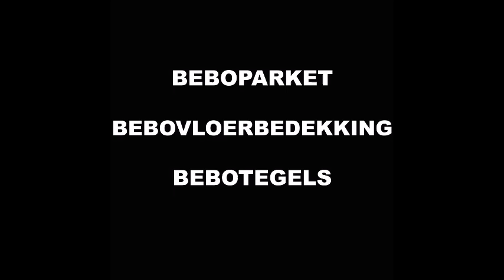3X KANS OP PRIJZEN BIJ BEBOPARKET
MAAK 3X ZOVEEL KANS OP PRIJZEN BIJ BEBOPARKET!